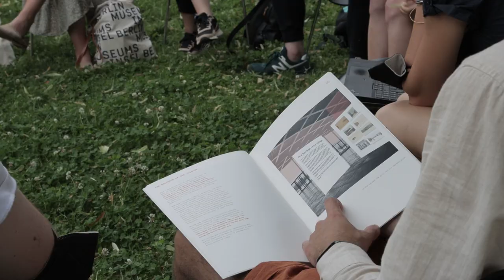Mies Goes Future I Andres Lepik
The film- and exhibition project Mies Goes Future is designed as a long-term study, inviting artists, architects, art and architecture historians to explore the possibilities of how the future of the Mies van der Rohe House as an institution can be shaped. In different formats, such as interviews, monologues, sketches, photographs or drawings, the connection to the work of the architect Mies van der Rohe as a source of inspiration will be expressed clearly. The contributions are presented in the Mies van der Rohe House, on the website and on the YouTube channel of the house.

The exhibition is curated by Esenija Bannan